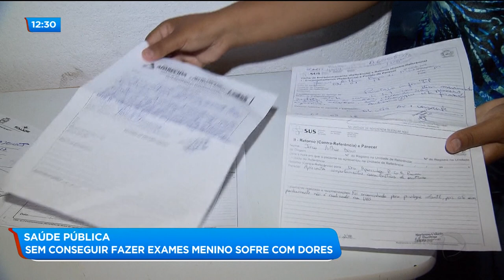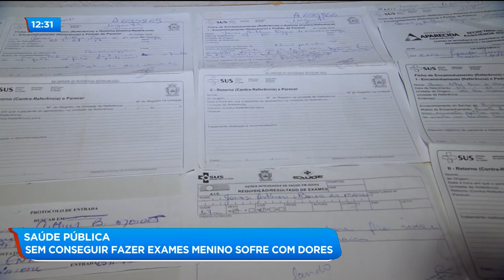SAÚDE PÚBLICA: SEM CONSEGUIR FAZER EXAMES MENINO SOFRE COM DORES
Você vai ver agora o drama enfrentado por um menino de apenas 2 anos. O pequeno Jonas Arthur sofre com fortes dores pelo corpo. A família já buscou por atendimento público, mas até hoje não conseguiu fazer exames pra descobrir o que o menino tem.